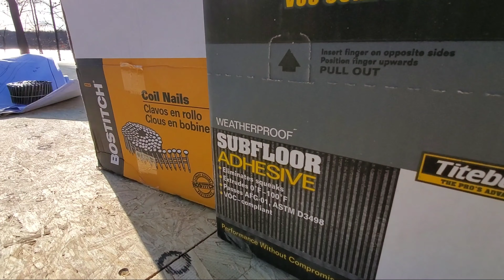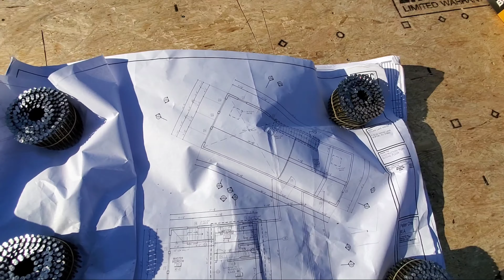NEW HOUSE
Building a new house
NEWTON NEWJERSEY
KENNEDY VLOGS  LLC